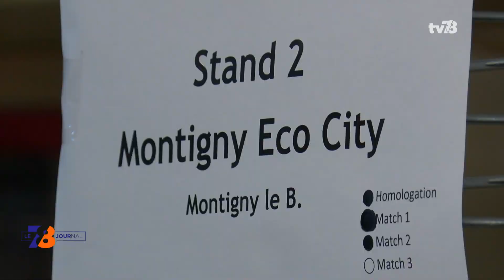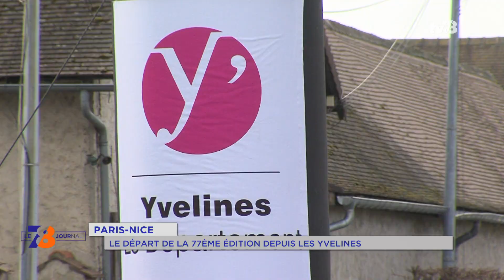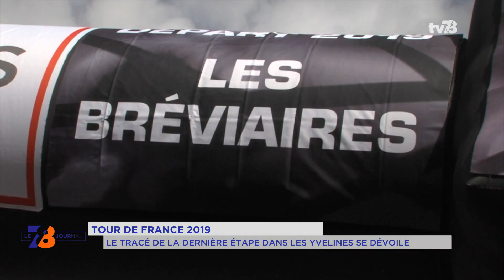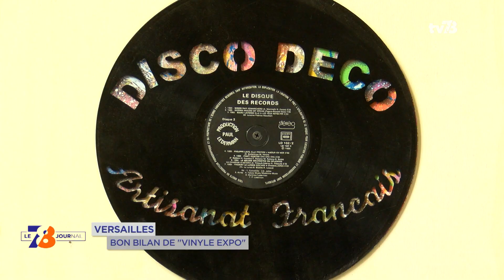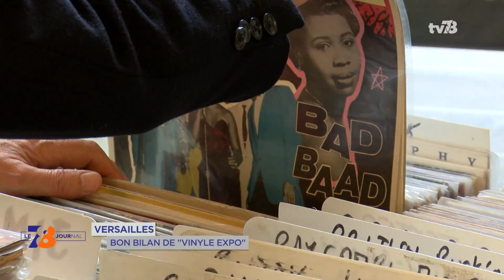7/8 Le journal. lundi 11 mars 2019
VERSAILLES : DERNIER ADIEU À ANDRÉ DAMIEN
Les obsèques d'André Damien ce matin à Versailles. Une messe se déroulait en la cathédrale Saint-Louis. Plusieurs personnalités politiques étaient présentes pour un dernier adieu à l'ancien élu, décédé la semaine dernière. Il a été maire de la ville pendant 18 ans, entre 1977 et 1995.

EDEN : UN PROJET HUMANITAIRE AU MALI
L'ONG saint-quentinoise Eden a installé des panneaux photovoltaïques à Konna, village au centre du Mali. Un projet mis à mal par la guerre qui sévit dans le pays. Une nouvelle phase d'installation doit débuter. Cette semaine, une délégation malienne est à Élancourt pour rencontrer des partenaires. Nous en parlons avec nos invités.

PARIS-NICE : RETOUR SUR LE DÉPART
Et puis la " Course au soleil " a quitté les Yvelines. Le Paris-Nice a commencé ce week-end. Les deux premières étapes étaient au départ du département. Hier depuis Saint-Germain-en-Laye et aujourd'hui des Bréviaires. Retour dans ce journal.

Et aussi :
- Plaisir : les salariés de SGI saisissent les Prud'hommes
- Montigny-le-Bretonneux : les trophées de la robotique de retour pour la 4ème fois
- Yvelines : une journée " sophrologie et plongée en apnée " samedi 16 mars
- Versailles : bon bilan de " Vinyle Expo "